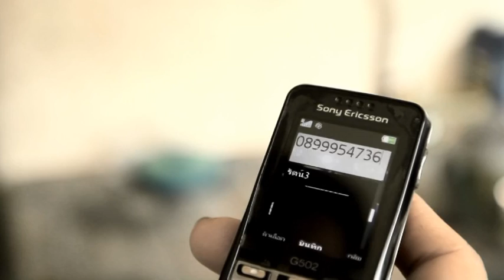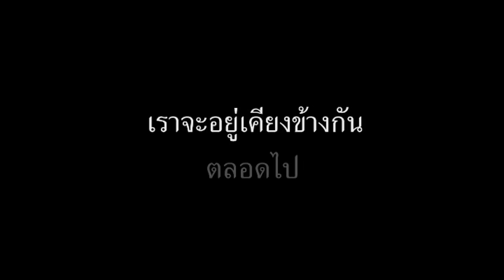ของขวัญcover by eak eos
ของเก่ามาเล่าใหม่